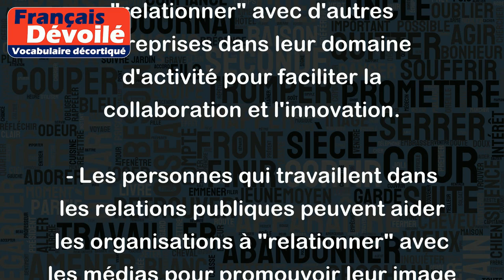Relationner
Le verbe "relationner" est souvent utilisé pour décrire l'action de créer des liens, des connexions ou des relations avec d'autres personnes, groupes ou organismes. Cela peut être fait pour établir une collaboration, un partenariat ou pour se faire connaître à un public. Voici quelques exemples qui illustrent son utilisation :
- Les entreprises doivent souvent "relationner" avec d'autres entreprises dans leur domaine d'activité pour faciliter la collaboration et l'innovation.
- Les personnes qui travaillent dans les relations publiques peuvent aider les organisations à "relationner" avec les médias pour promouvoir leur image de marque ou réussir une campagne de communication.
- Les étudiants qui veulent se faire connaître dans un domaine particulier peuvent "relationner" avec des professionnels de l'industrie pour en apprendre davantage sur les opportunités et affiner leurs compétences.